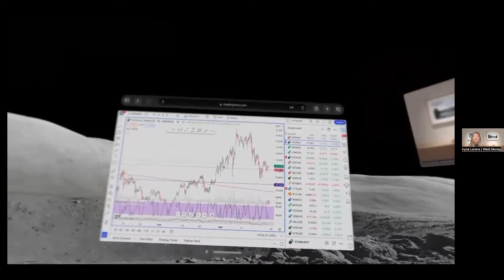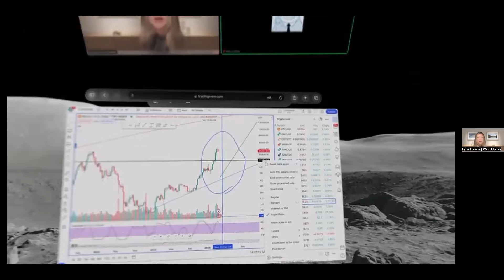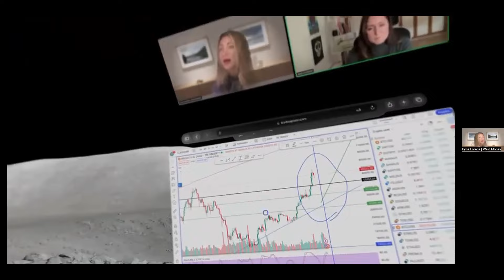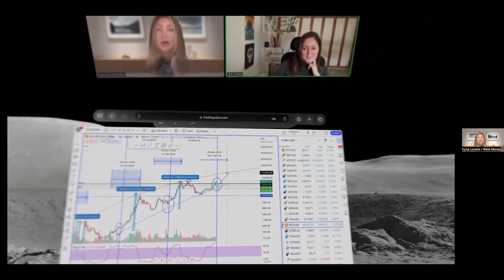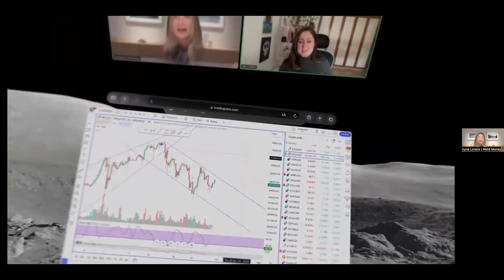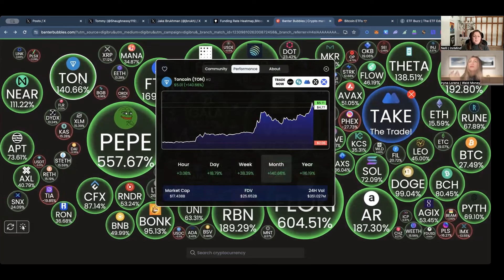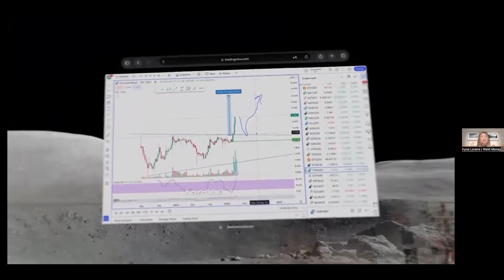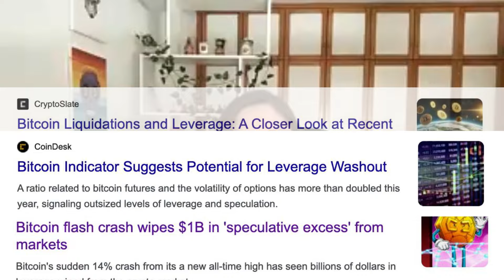Crypto Trading in Apple Vision Pro: Live Breakdown & Analysis of Charts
⚠️Remember: Nothing in this video is financial advice!⚠️

Chapters:
00:00 Crypto Trading in Apple Vision Pro
02:06 Crypto VCs don't believe in the bull market
03:05 Predictions about the bull market
05:27 Deep in Bitcoin raising
07:35 Timing of the bull market
08:40 Bitcoin price and deep
09:50 Risks in trading during the bull market
11:04 Pieces of advice for traders
14:47 Altcoins
15:15 Why Meme coins are presenting so well?
16:13 TON coins
18:45 What other altcoins is Iryna bulish about?

Dive into this week's crypto insights with InnMind founder Nelli Orlova together with renowned crypto investor and co-founder of World Money Crypto Bank, Iryna Lorens! Join us as we unveil a potential smart trade on TON, Bitcoin charts, and discuss the length of the bull market.

Stay ahead of the curve with our deep dive into altcoins poised for success in this bull market.